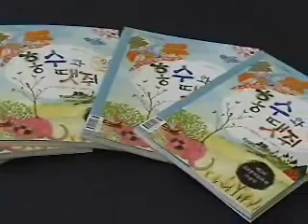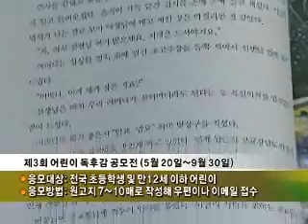2011년 4월 마지막주 KB국민은행 뉴스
2011년 4월 마지막주 KB국민은행 뉴스